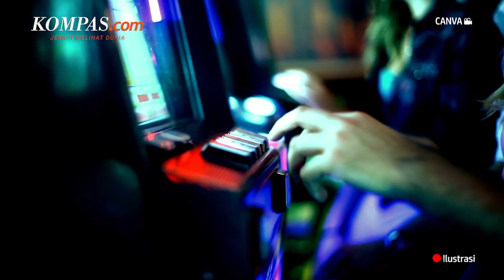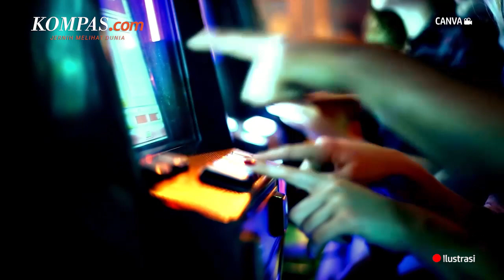Uni Emirat Arab Bangun Kasino Judi Pertama, Lebih Besar dari Las Vegas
Operator hotel dan kasino Wynn Resorts akan membuka kasino di sebuah resor mewah di Uni Emirat Arab (UEA). Perusahaan ini merupakan investor kasino yang berbasis di Paradise, Nevada, Amerika Serikat. Dikutip dari Reuters, Minggu (13/11/2022), kasino ini akan menjadi yang pertama berdiri di kawasan Teluk Arab lantaran selama ini judi digolongkan sebagai aktivitas ilegal dan diharamkan secara agama.
Chief Executive Wynn Resorts Craig Scott Billings mengatakan kehadiran pertama kalinya kasino di negara Teluk menjadi tonggak penting, lantaran selama ini pendirian kasino maupun segala aktivitas perjudian di wilayah tersebut dilarang keras.
Penulis: Muhammad Idris
Penulis Naskah: Wiyudha Betha Dinaragis
Narator: Wiyudha Betha Dinaragis
Video Editor: Adimas Afif Nugroho
Produser: Agung Wisnugroho
Musik : Is That You or Are You You? – Chris Zabriskie